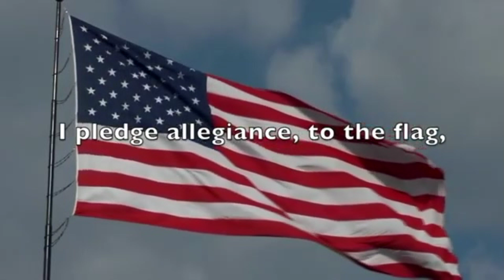Mornings at Mount, October 4th